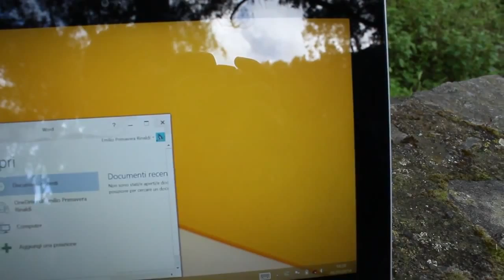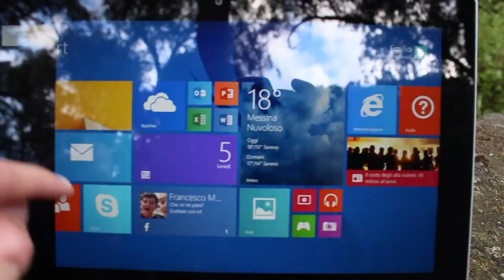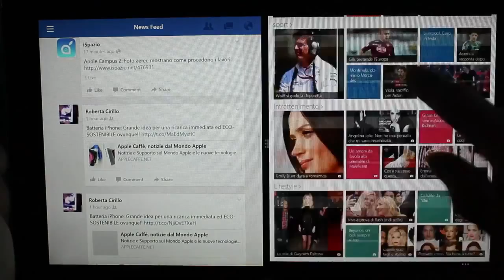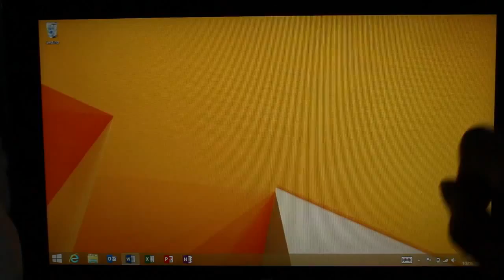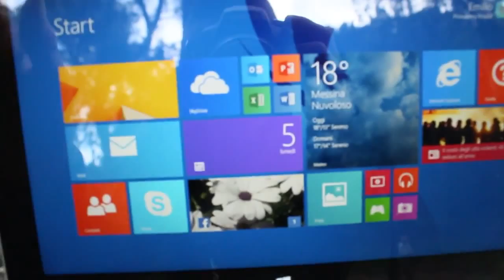Microsoft Surface 2 RT Recensione | iTechMania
Recensione del secondo tablet marchiato Microsoft il Surface 2 nella versione RT 32gb